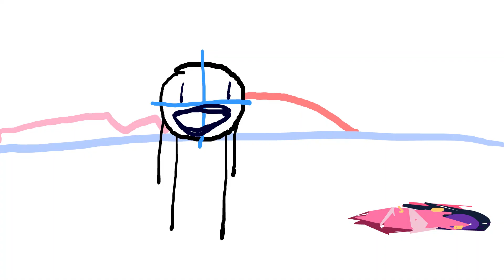Animatic Battle 2 Reanimated || "Your Arms are Disgusting!"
hahaha.. i never wash my hands